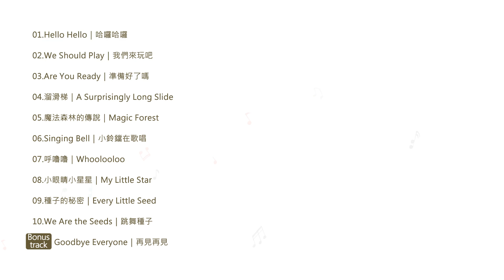陳為伶 - 我們來玩吧！(全專輯試聽) / Ali - We Should Play! (Full Album Sampler)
華人親子音樂領導品牌 親子風潮 x 幼兒玩樂家 陳為伶 Ali
專屬兒童聆聽的童畫音樂 種下孩子的第一顆創意種子

每個孩子都是宇宙裡光芒各異的獨特星星
或明或暗都是自己最美的樣子

．玩樂是成長中不可或缺的學習，長大也是件值得期待的事！透過11首全創作中英文兒歌與有聲故事劇，跟著小種子「喜德」一起探索長大的秘密，讓大小朋友在音樂中看到故事，故事裡聽到音樂。
．內含附注音符號的精美歌詞本，搭配新銳插畫家黃雅玲的創作巧思，親子同樂讓音樂變得好聽好玩好好看！

〈曲目〉
1.Hello Hello｜哈囉哈囉
2.We Should Play｜我們來玩吧
3.Are You Ready｜準備好了嗎
4.溜滑梯｜A Surprisingly Long Slide
5.魔法森林的傳說｜Magic Forest
7.呼嚕嚕｜Whoolooloo
8.小眼睛小星星｜My Little Star
9.種子的秘密｜Every Little Seed
10.We Are the Seeds｜跳舞種子

Bonus track
 Goodbye Everyone｜再見再見
《跟著Ali玩音樂》We Should Play!
【喜德的魔法秘密】親子音樂創意課

課程講師：幼兒玩樂家Ali陳為伶
課程概要與目的：
準備好了嗎？跟著Ali老師一起玩創意魔法，找出小種子喜德長大的秘密！從孩子天生最喜歡的音樂出發，Ali老師帶著她的兒歌創作、精挑細選的音樂以及充滿驚喜的探險故事，讓大小朋友在音樂中聽到故事，故事中聽到音樂，從玩樂中得到知識就是親子互動中最棒的學習！

唱吧唱吧∣我們都是小小歌唱家
讓孩子們大聲的歌唱
Ali老師的童畫音樂，勇敢唱出自己不設限！

跳吧跳吧｜發展幼兒的身體潛能
有什麽比放電行程更重要
唱唱跳跳，親子律動陪你找樂趣！

玩吧玩吧｜創造力與專注力的養成
在遊戲中學習的課程最好玩
用音樂探索世界，用遊戲玩音樂！

笑吧笑吧｜親子創意共玩的練習
玩樂之間就是要開心
創意的親子互動，在旋律中就可以學習

◆平日班｜4/18、4/25、5/09、5/16 週四 10:00AM、11:10AM
◆假日班｜4/20、4/27、5/11、5/18 週六 14:00PM、15:10PM
課程地點｜AP SPACE｜台北市大安區和平東路三段123號3樓之一